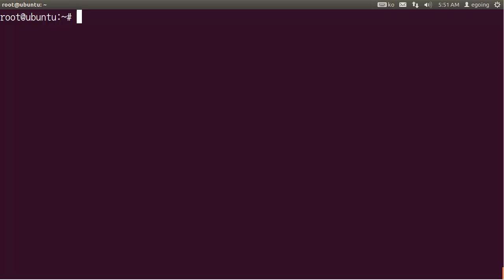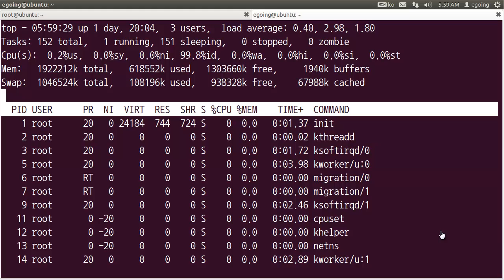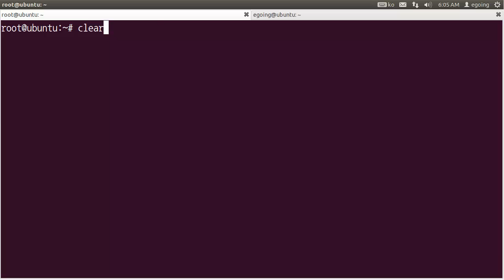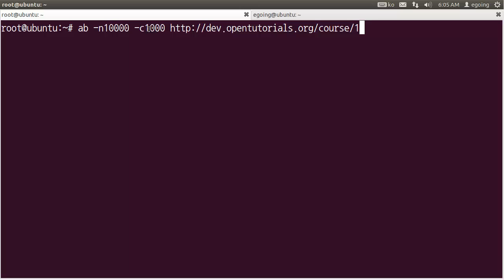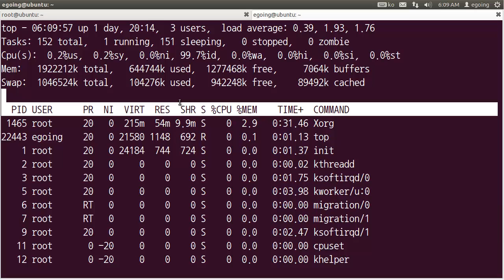리눅스 프로세스 (top) 2